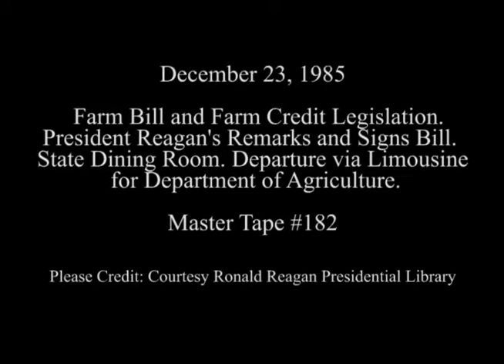President Reagan Remarks for the Farm Bill and Farm Credit Legislation of 1985 on December 23, 1985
Full Title: President Reagan's Remarks and then signs the Farm Bill and Farm Credit Legislation of 1985 in the State Dining Room and then his Departure via Limousine for the Department of Agriculture on December 23, 1985

Access Restriction(s):Unrestricted
Use Restriction(s):Unrestricted